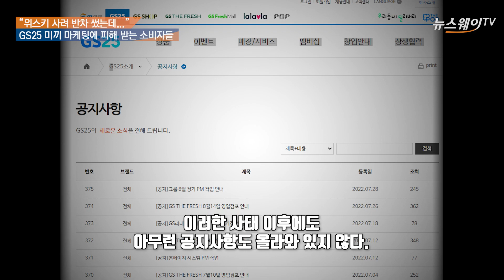“위런 하려고 반차 썼는데...” GS25 미끼 마케팅에 피해 받는 소비자들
위스키를 구매하기 위해 몰려든 소비자들이 23일 열린 GS25 위-런(WHI-RUN) 행사에 불만을 표시하며 GS 측에 항의했다.